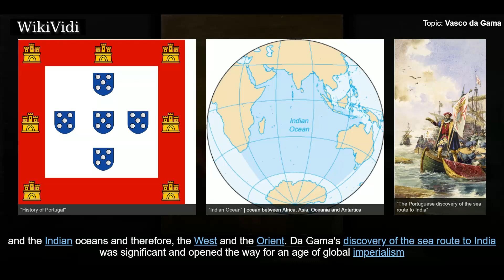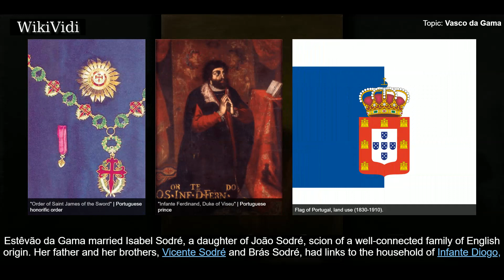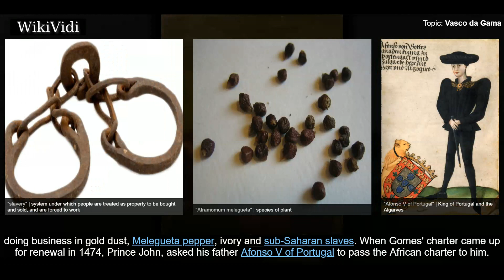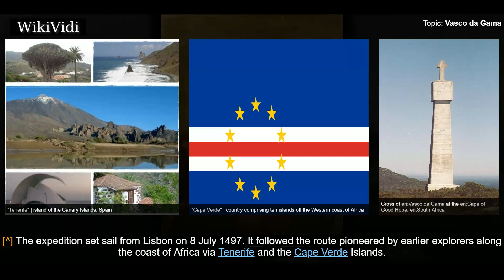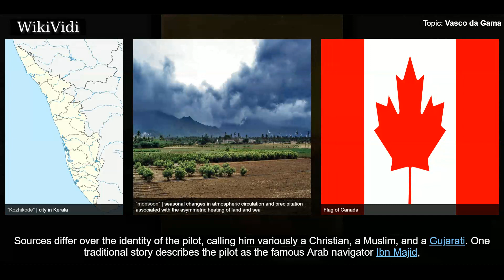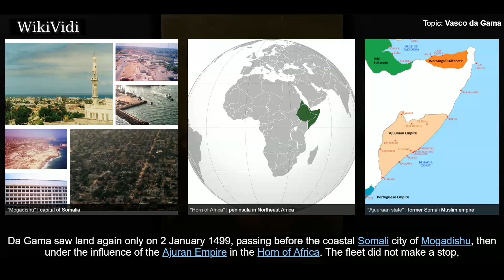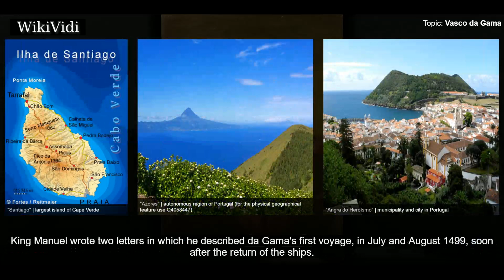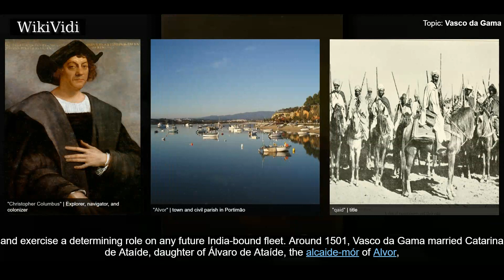VASCO da GAMA - WikiVidi Documentary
Vasco da Gama, 1st Count of Vidigueira , was a Portuguese explorer and the first European to reach India by sea. His initial voyage to India  was the first to link Europe and Asia by an ocean route, connecting the Atlantic and the Indian oceans and therefore, the West and the Orient.  Da Gama's discovery of the sea route to India was significant and opened the way for an age of global imperialism and for the Portuguese to establish a long-lasting colonial empire in Asia. Traveling the ocean route allowed the Portuguese to avoid sailing across the highly disputed Mediterranean and traversing the dangerous Arabian Peninsula. The sum of the distances covered in the outward and return voyages made this expedition the longest ocean voyage ever made until then, far longer than a full voyage around the world by way of the Equator.  After decades of sailors trying to reach the Indies, with thousands of lives and dozens of vessels lost in shipwrecks and attacks, da Gama landed in Calicut on 20 ...

Shortcuts to chapters:
00:02:54  Early life
00:05:14  Exploration before da Gama
00:07:53  First voyage
00:08:38  Journey to the Cape
00:09:42  Mozambique
00:10:28  Mombasa
00:10:52  Malindi
00:11:54  Calicut, India
00:13:43  Return

Copyright WikiVidi.